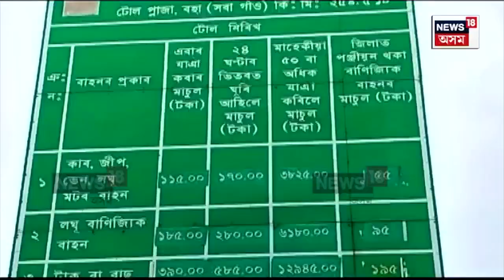Vegetable Price Hike | মহানগৰীৰ লগতে ৰাজ্যৰ প্ৰতিখন জিলাৰ শাক-পাছলিৰ বজাৰত জুই | N18V